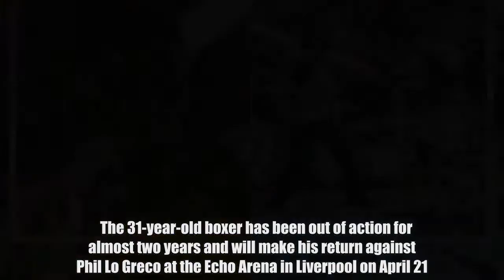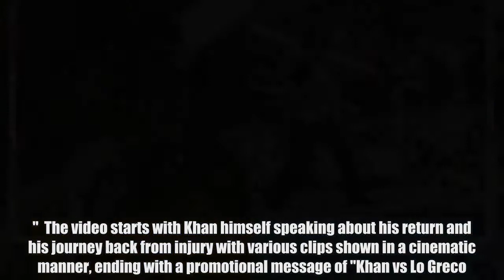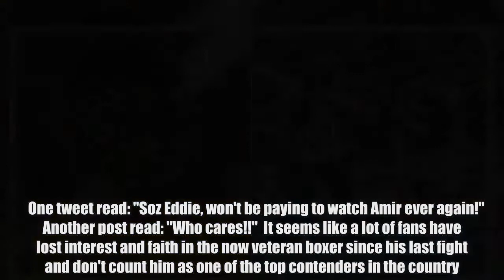What boxing fans are saying after Amir Khan’s latest training video sums up his return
Football News247  Eddie Hearn has taken to social media to post what seems to be a promotional video of Amir Khan in training in a bid to get fans excited for his return.   The 31-year-old boxer has been out of action for almost two years and will make his return against Phil Lo Greco at the Echo Arena in Liverpool on April 21.   His last appearance in the ring was during his vicious knockout by WBC middleweight champion Canelo Alvarez back in 2016.   Khan will also be stepping down in weight category since his previous fight to face Lo Greco, with the contest capped at 150lbs.   Despite the long absence, Hearn has tried to get people talking again about the man from Manchester.   The promoter posted on Twitter: "Next up the return of @amirkingkhan April 21 @EchoArena Live on @SkySportsBoxing."  The video starts with Khan himself speaking about his return and his journey back from injury with various clips shown in a cinematic manner, ending with a promotional message of "Khan vs Lo Greco."   Despite some fans expressing joy on Khan's return, a majority of the supporters suggested disinterest.   One tweet read: "Soz Eddie, won't be paying to watch Amir ever again!"  Another post read: "Who cares!!"  It seems like a lot of fans have lost interest and faith in the now veteran boxer since his last fight and don't count him as one of the top contenders in the country.   But, despite the challenges, Khan has remained confident and is determined to mark his return with a win, although he knows that it won't be easy.   “I can’t wait to get back into the ring", he told the Guardian.  “He’s shared the ring with the likes of Spence Jr and Porter, so he’s operated at the highest level.  "I respect him as a fighter and know he will be coming with big ambitions but I’m going to put on a great performance and prove to the boxing world that the king is well and truly back.”  Do YOU want to write for GiveMeSport? Get started today by signing-up and submitting an article HERE: http:gms.towriteforgms